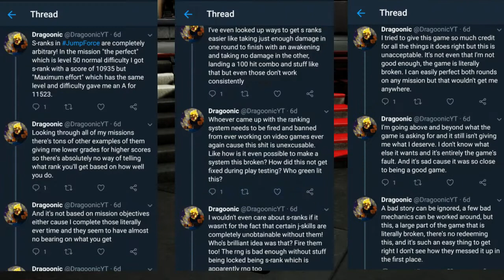Is Jump Force Good?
Is Jump Force good? Watch this video to find out what I think. Tell me what you think about the game so far down below.
Me: @DragoonicYT
and Psychedelic: @PKillstreaks